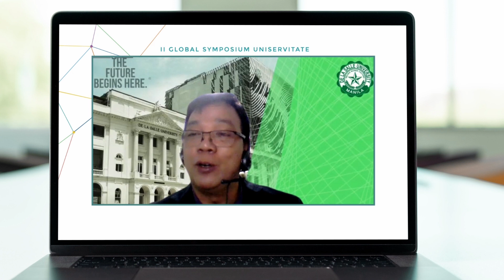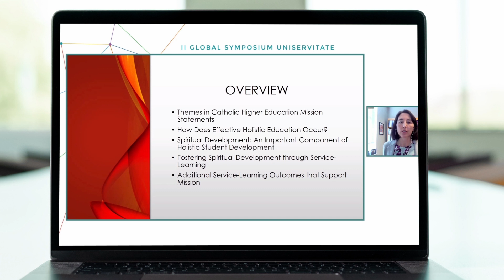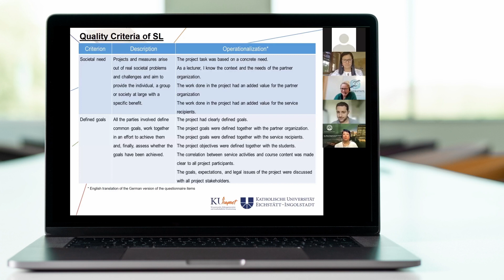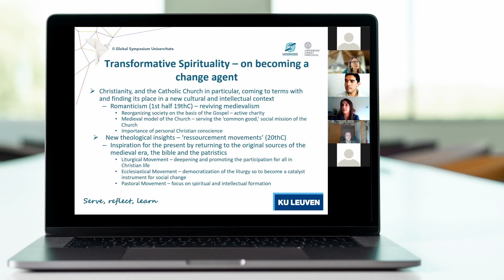II Simposio Global Uniservitate - Resumen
En este video se resumen dos días de aprendizaje, reflexión y experiencias compartidas con participantes de todo el mundo.

Bajo el lema: "Aprendizaje-Servicio, Educación Integral y Espiritualidad Transformadora", esta segunda edición del Simposio realizado en octubre de 2021, fue una nueva oportunidad para repensar la educación superior y afianzar el compromiso por una educación integral y con conciencia social.

Destacamos el mensaje dado por el Papa Francisco que nos anima a seguir trabajando “con proyectos en salida que no se queden en lo puramente académico, sino que formen la cabeza, el corazón y las manos de sus egresados en la solidaridad y la fraternidad”